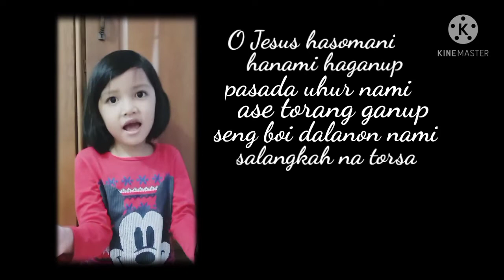Karena Mendengar Akhirnya Carla tau ini...